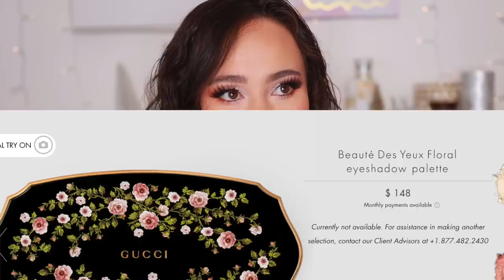WORST EYESHADOW PALETTES OF 2021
Spicy Morgan back for the second day in a row.

Wayne Goss The Radiance Boosting Palette (Satin Bronze)
Em Cosmetics Heaven's Glow (Faded Clementine)
Jaclyn Cosmetics Loose Highlighter (Bomb)
Hindash Heroliner
Colourpop Lippie Pencil (Oh Sis)
Colourpop Fresh Kiss Glossy Lip Stain (Twice Shy)